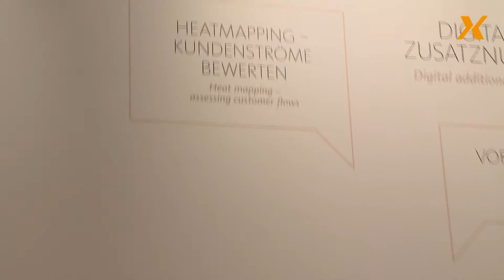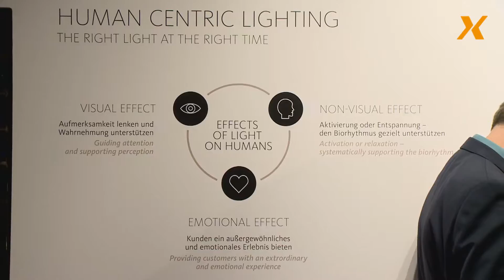EuroShop 2017: BE OUR HIGHLIGHT! Wie Licht den Einzelhandel beeinflusst - Oktalite Lichttechnik GmbH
Beleuchtung kann nicht nur Waren in den Vordergrund rücken. Sie kann auch die Stimmung von Menschen beeinflussen. Deshalb steht das Motto von Oktalite in diesem Jahr unter einem sehr emotionalen Stern.